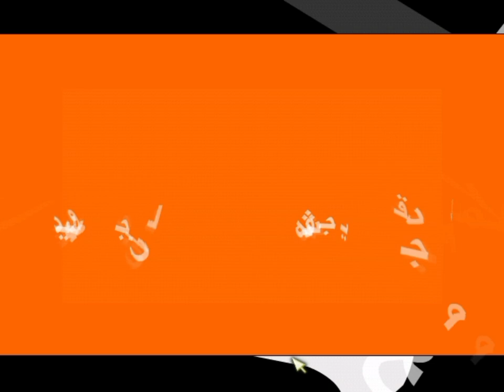تختيم حرب امبابة الجزء التاني 😎